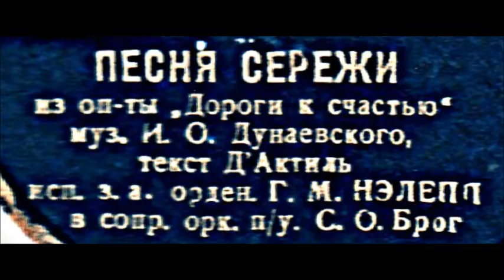Дунаевский д`Актиль Песня Серёжи из оперетты Дороги к счастью Георгий Нэлепп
Анато́лий Адо́льфович Д’Акти́ль (имя при рождении Но́сон-Но́хим Абрамович Френкель 3 [15] июня 1890 — 29 ноября 1942) — русский советский поэт-песенник, драматург, писатель-сатирик и переводчик.